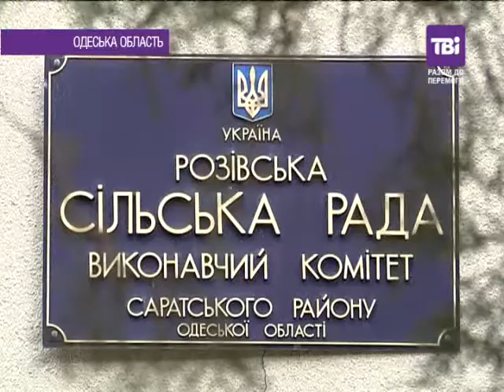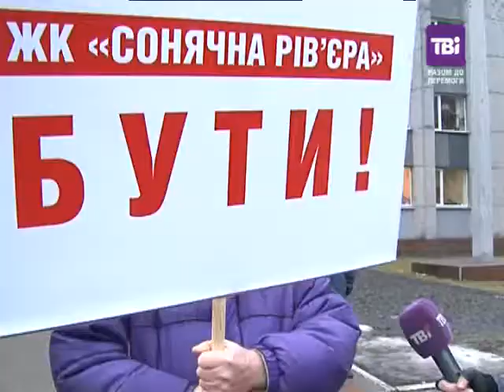"Сьогодні. Надзвичайне" від 05.02.2015